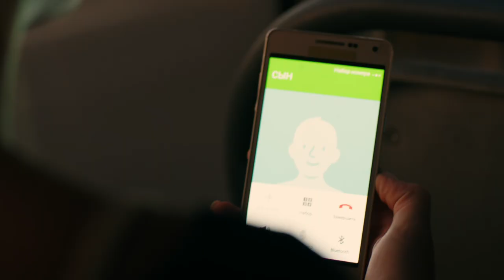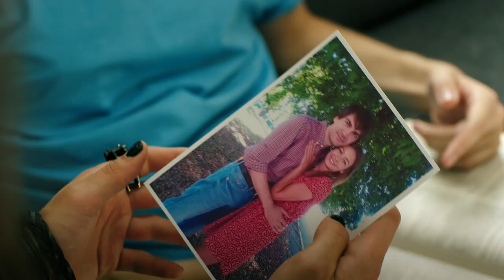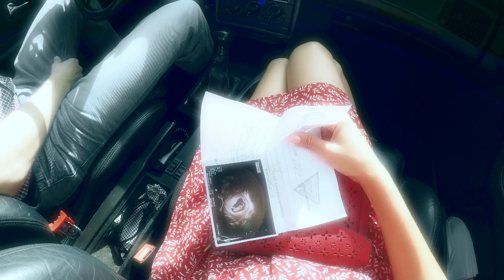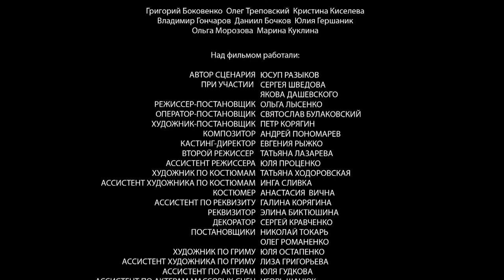The Secret Of Unapproachable Beauty. 1 Episode. Melodrama. Russian TV Series. English Subtitles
Director: Olga Lysenko (II)
Writers: Yusup Razykov, Sergey Shvedov (student), Yakov Dashevsky (student)
Cinematographer: Svyatoslav Bulakovsky
Composer: Andrey Ponomarev (II)
Artist: Pyotr Koryagin
Producers: Vitaly Sirenko, Anastasia Shipulina, Rodion Pavlyuchik
Actors: Evgenia Loza, Alexander Arsentiev, Mikhail Pshenichny, Angelina Rimashevskaya, Yegor Kozlov, Ksenia Nikolaeva, Vyacheslav Dovzhenko, Sergey Kalantay, Alisa Gurieva, Olga Morozova
Country: Russia, Ukraine
Premiere: November 24, 2017 (TVC)
Series: 2
Genre: melodrama

First love always passes. The exception only confirms the rule, and Elena is just such an exception. For 16 years now, she has been faithful to her first love - not to Vyacheslav himself, who betrayed her, but to the feeling that she had for him. She has enough admirers, only Elena does not need them. And then one day Vyacheslav reappears in her life. The brilliant hopes that he gave went to dust, his career did not work out, his life was thoroughly battered. On top of all the troubles, he was seriously injured and lies in the hospital - forgotten by everyone, not needed by anyone. And Elena goes to him ...

Режиссер: Ольга Лысенко (II)
Сценаристы: Юсуп Разыков, Сергей Шведов (уч.), Яков Дашевский (уч.)
Оператор: Святослав Булаковский
Композитор: Андрей Пономарёв (II)
Художник: Пётр Корягин
Продюсеры: Виталий Сиренко, Анастасия Шипулина, Родион Павлючик
Актеры: Евгения Лоза, Александр Арсентьев, Михаил Пшеничный, Ангелина Римашевская, Егор Козлов, Ксения Николаева, Вячеслав Довженко, Сергей Калантай, Алиса Гурьева, Ольга Морозова
Страна: Россия, Украина
Премьера: 24 ноября 2017 (ТВЦ)
Cерий: 2
Жанр: мелодрама

Первая любовь всегда проходит. Исключение только подтверждает правило, и Елена – именно такое исключение. Вот уже 16 лет она хранит верность своей первой любви – не самому Вячеславу, предавшему её, а чувству, которое она к нему испытывала. Поклонников у неё достаточно, только Елене они не нужны. И вот однажды в её жизни снова появляется Вячеслав. Блестящие надежды, которые он подавал, пошли прахом, карьера не задалась, жизнь его основательно потрепала. В довершение всех бед он получил тяжёлую травму и лежит в больнице – всеми забытый, никому не нужный. И Елена отправляется к нему...